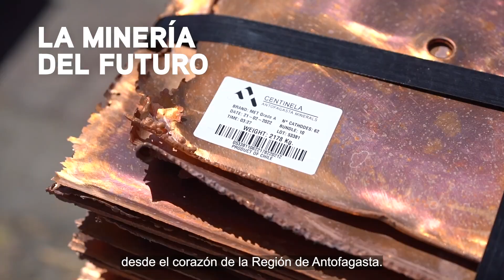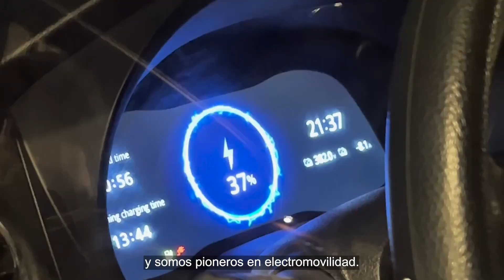¡Feliz aniversario Minera Centinela!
En sus 10 años de historia, te invitamos a conocer aquellas innovaciones y tecnologías que han permitido que esta compañía avance hacia la minería del futuro.